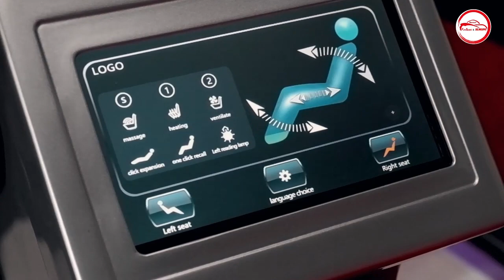Mercedes Benz V250 VIP Modification!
VIP Modification for Your Cars! Upgrade Your Vito, Coaster, Lexus, Land Cruiser, Nissan Patrol and more , We Have Multiple Packages for You,

TMAHAAF:
Car GPS, Navigation system ,DVD Player, Bluetooth, Radio, USB, iPod, Aux, Rear Camera , Rear seat entertainment, Auto Folding Mirror, Screens, 4 View Cameras and type of modification are possible here with us.